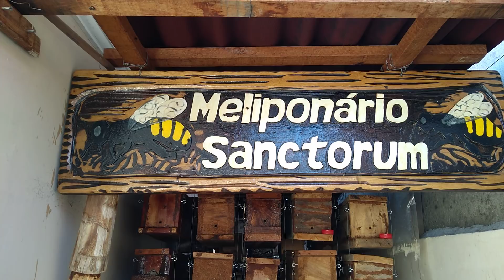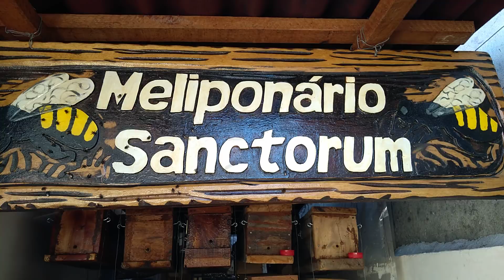Transferência da munduri (Melipona asilvai) galho vira isca natural